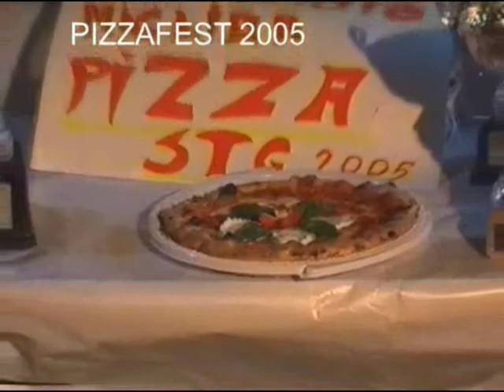Luigi all'opera 2005